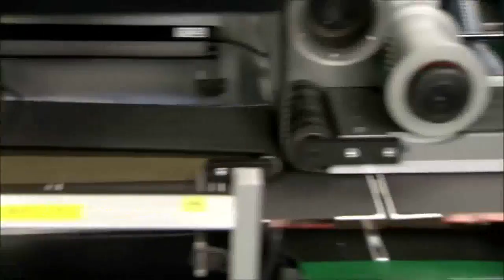[이데일리N] 홍남기 "희소금속 100대 핵심기업 선정해 금융·세제지원" (20210805)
정부가 '희소금속 안심국가' 실현을 목표로 희소금속 100대 핵심 기업을 선정해 금융·세제·규제 특례 등 패키지 지원에 나섭니다.
홍남기 부총리 겸 기획재정부 장관은 5일 정부서울청사에서 비상경제 중앙대책본부 회의를 열고 이 같은 내용이 담긴 '희소금속산업 발전대책 2.0'을 논의했습니다.
정부는 희소금속 19종의 비축일 수를 평균 100일로 확대하는 것을 목표로 대응할 방침입니다.
홍 부총리는 "신산업 성장, 탄소중립 추진 등으로 희소금속 수요는 급증하는 반면 공급은 특정 국가 의존성과 자원 무기화 가능성이 큰 만큼 대책전략이 긴요하다"며 "이번 대책이 'K-반도체 전략' 및 'K-배터리 발전전략'과 시너지를 형성해 우리 산업 기반을 탄탄히 하는 기회로 이어지기를 기대한다"고 밝혔습니다.